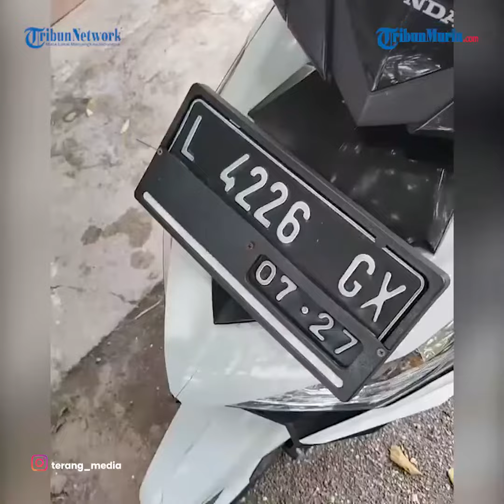Viral Maling Warung Dipergoki Warga Saat Beraksi, Motor Pelaku Ditinggal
Maling warung berhasil dipergoki warga saat beraksi di siang bolong.

Pelaku berhasil kabur dengan berlari ke tengah sawah, tetapi sepeda motornya ditinggal untuk menghindari amukan warga.

Sepeda motor yang ditinggal pelaku berjenis matik Honda Vario dengan nopol L 4226 GX.

Menurut informasi kejadian ini berlokasi di Merr Surabaya.